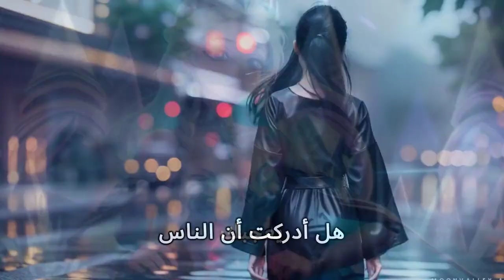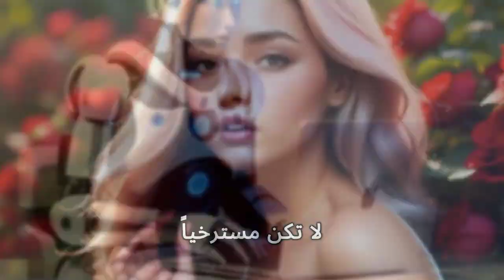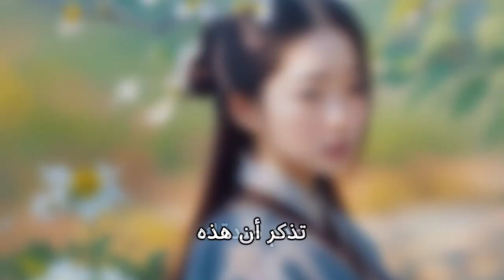١٢ نصيحة نفسية لجذب شخص يعجبك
هل أنتم جاهزون لاستغلال قوة الجذب وتحويل تفاعلاتكم؟ اغمروا أنفسكم في دليلنا الشامل "قوة الجذب: حيل نفسية يمكنكم استخدامها اليوم". هذا الفيديو هو المفتاح لفهم تفاصيل علم النفس البشري والجاذبية. لنستكشف تقنيات مجربة واستراتيجيات سهلة التطبيق التي يمكن أن تحسن بشكل كبير علاقاتكم الشخصية والمهنية.